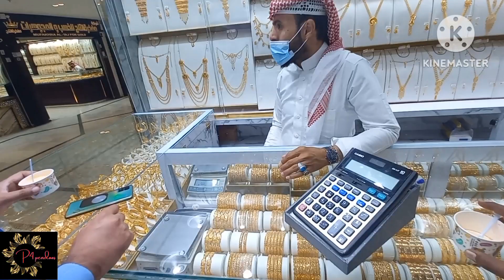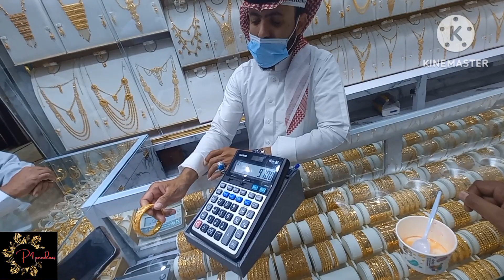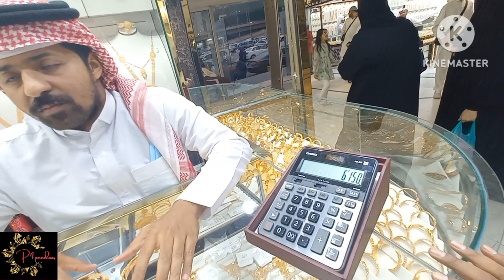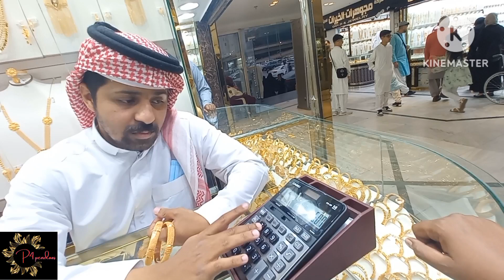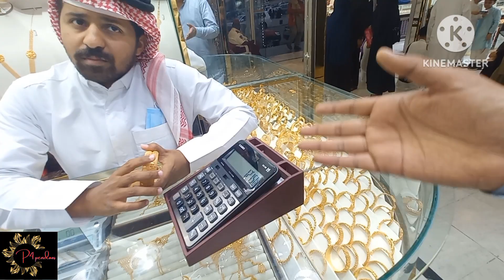Cheapest Gold Market Ever In Saudia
Masjid Bilal Gold Marker Madinah Monawra